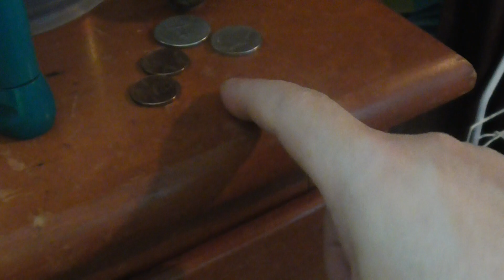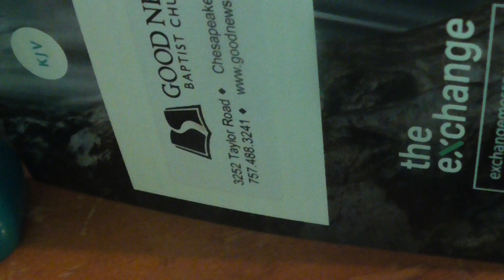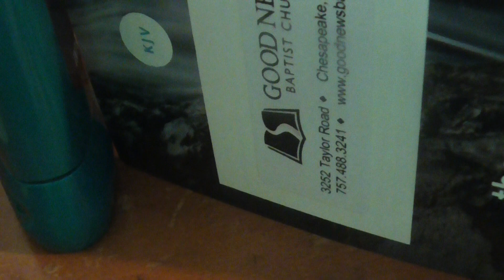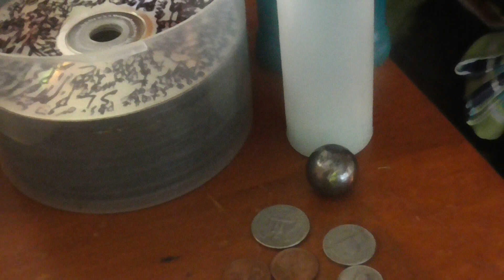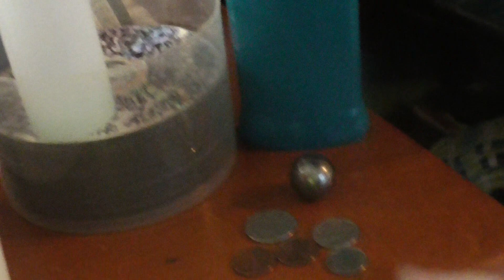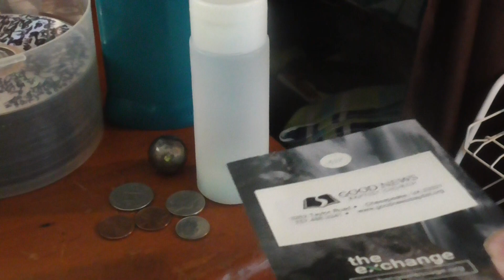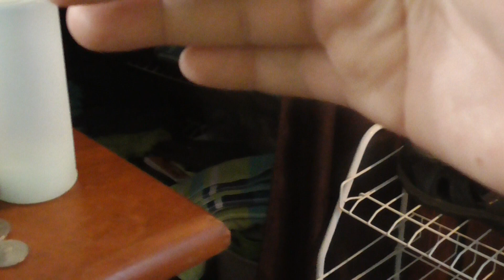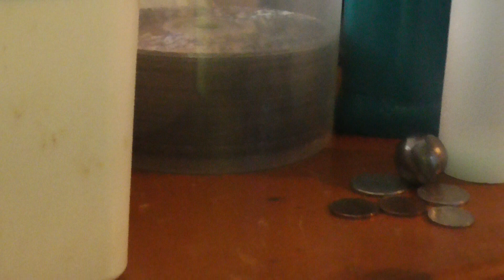00098 illusion idea concepts perceptive views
perspective views isolation of interest time misdirection